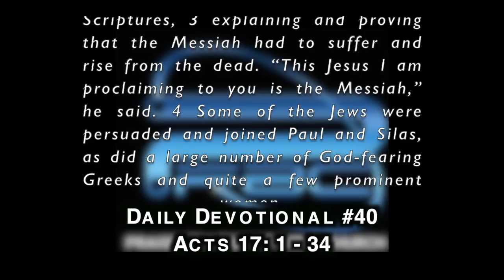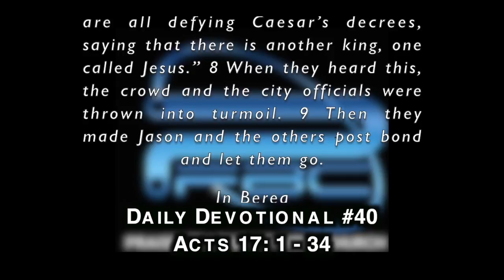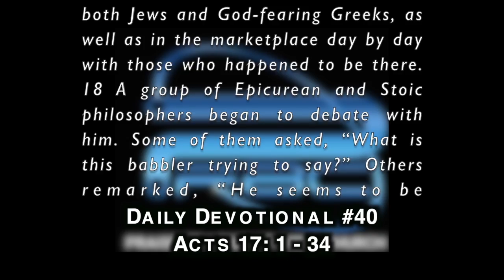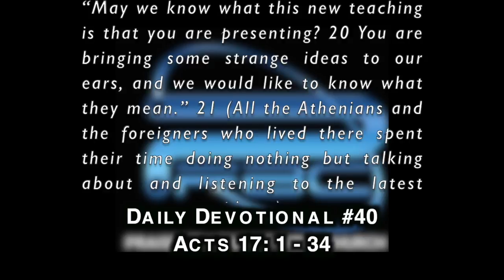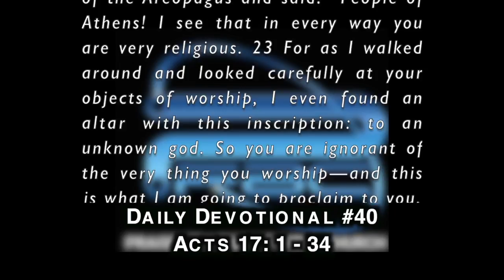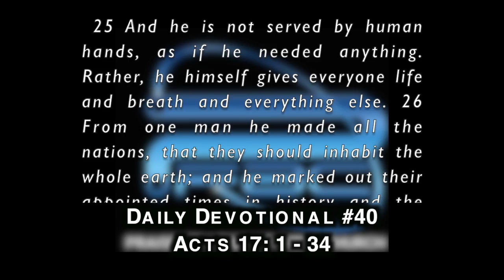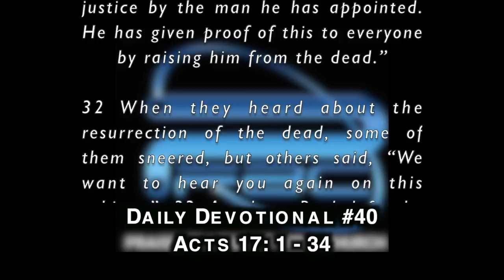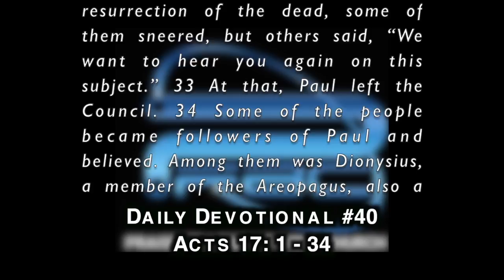PFBC Daily Devotional #40: Acts 17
PFBC - Daily Devotional #40

Download the PFBC Church app
* Google Play store